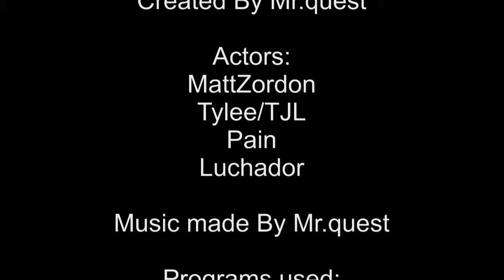Things Taken literally Part 4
In this episode of things taken literally, there is a lot that goes on in hilariousness. And today's labor day. have fun and enjoy.